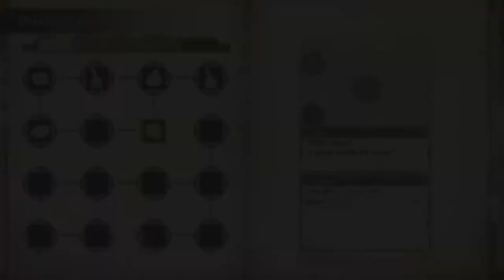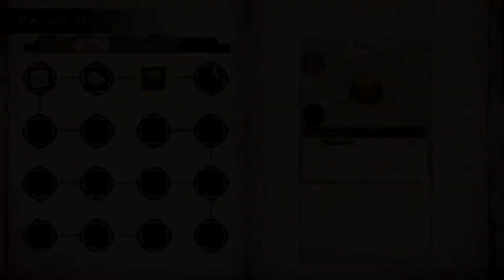Atelier Lydie & Suelle: Grinding paint and Punis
Well, we are in the thick of it now, with new marching orders from our Alchemy teacher we set out to try and do better than "throw it in a pot and hope." That means grinding ingredients and levels...it is an Atelier game after all. XD

Man, I constantly have to keep rechecking to make sure I didn't misspell, "Atelier" because no matter HOW I spell it...it looks wrong!